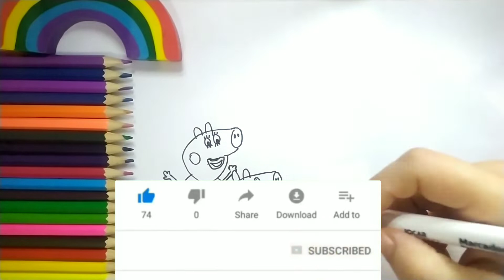Drawing Peppa Pig - dibujo Peppa pig